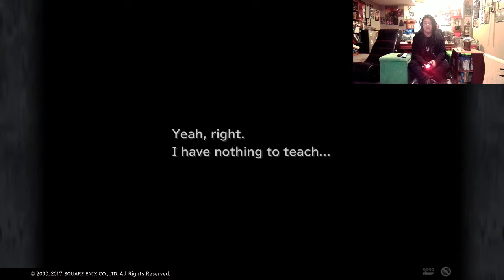Final Fantasy IX How Many People did Garland played Fan THEROY Discussion